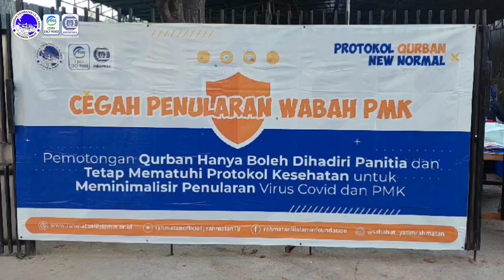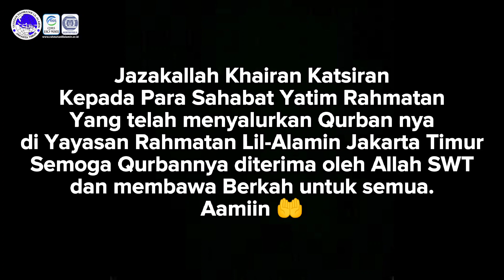Qurban Tanda Cinta Untuk Sesama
Tebar manfaat kepada sesama, dengan sedekah terbaik, melalui :

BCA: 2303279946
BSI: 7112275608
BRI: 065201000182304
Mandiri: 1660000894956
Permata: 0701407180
Atas nama Yayasan Rahmatan Lil Alamin

*Informasi Rahmatan Official
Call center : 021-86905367